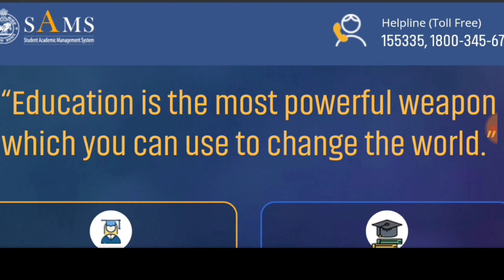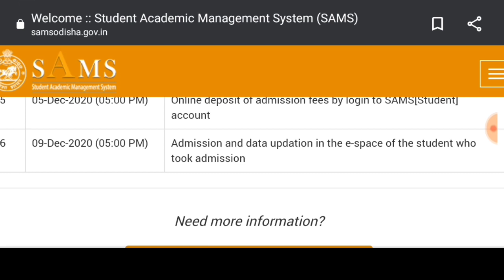ରାଜ୍ୟର +୩ ଛାତ୍ରଛାତ୍ରୀଙ୍କ ପାଇଁ ବଡ଼ ସୂଚନା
ନମସ୍କାର ବନ୍ଧୁଗଣ.
ଶିକ୍ଷା ଦୁନିଆ ପରିବାରକୁ ଆପଣମାନଙ୍କୁ ସ୍ୱାଗତ କରୁଛି ମୁ ପ୍ରଫୁଲ୍ଲ.